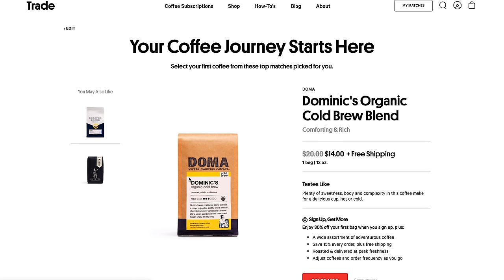Astronaut Thanksgiving | Stump Sohla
This week, like pilgrims of old (sort of), we are (sort of) headed into the new frontier for that most auspicious of American holidays: Thanksgiving. In the spirit of the season, Sohla prepares a sumptuous feast, places it under a vacuum, freezes it to -50F, and gently heats it to remove 99.9% of its moisture. Why, you ask? Watch and find out, as we embark on our most ambitious, silly, and ambitiously silly journey to date.

Special thanks to Zero Gravity Company for a once in a lifetime experience!

Starring: Sohla El-Waylly
Director: Jessica Opon
Camera: Jessica Opon / Ray Cronise
Editor: Brad Cash / Jessica Opon
Producers: Andrew Rea, Sawyer Jacobs, Kevin Grosch, Jessica Opon, and Emilija Saxe